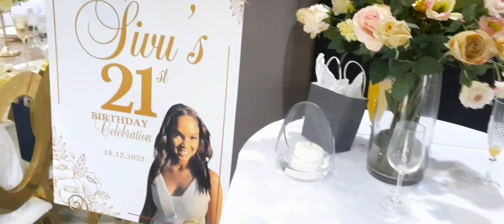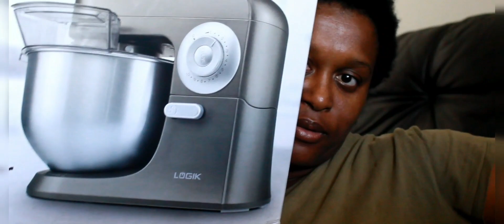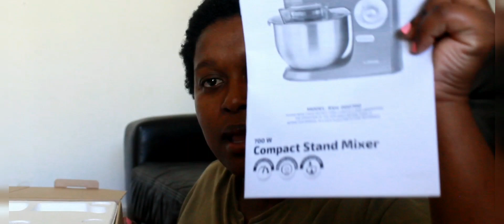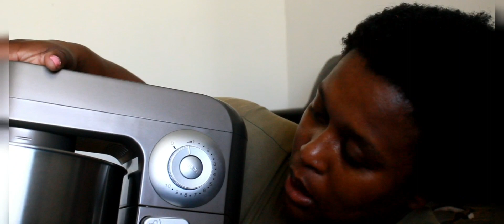VLOGMAS| FEW DAYS IN MY CHAOTIC LIFE|TAKE ALOT UNBOXING| GAME UNBOXING| BAKES|SOUTH AFRICAN YOUTUBER